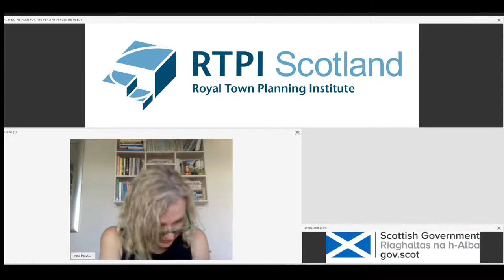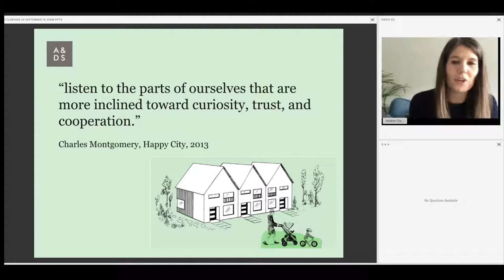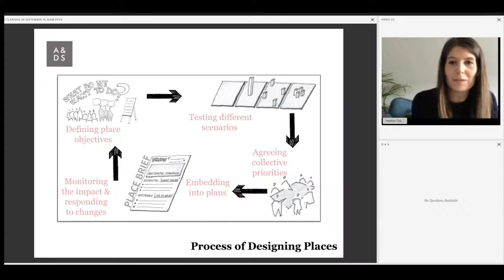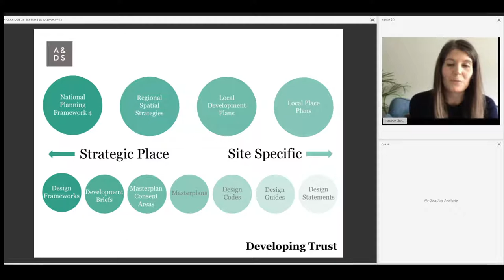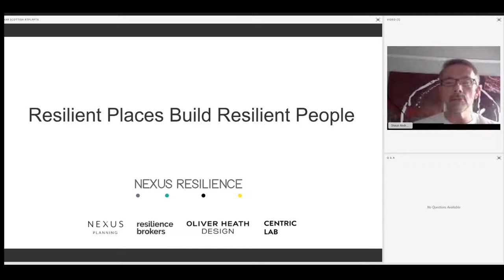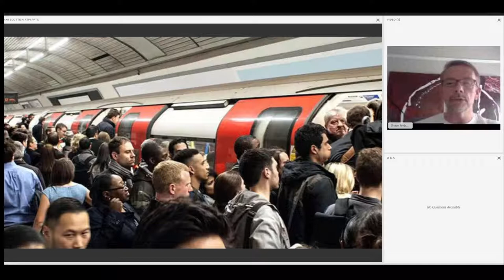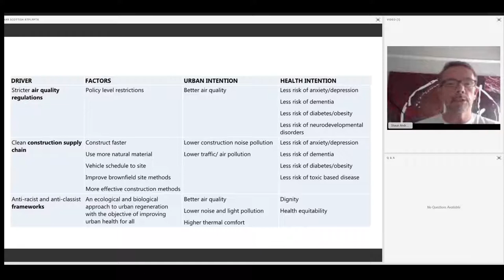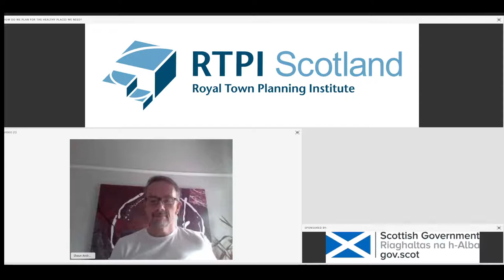Scottish Planner Live: How do planners develop more resilient communities and housing?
This session will look at how we can better design our towns, cities and neighbourhoods to ensure that they provide healthy places for people to live and work in. What should these places look like? How do we engage communities in this? Do we need a change in policy or practice? How do we link new development with public transport nodes? How do we ensure that these places allow people to be safe and how can they promote more healthy lifestyles?

Speakers are Heather Claridge (A+DS), Tammy Swift Adams (Director of Planning, Homes for Scotland) and Shaun Andrews (Executive Director, Nexus Planning). Chaired by Irene Beautyman (Convenor, RTPI Scotland).

Record date/time: 29 September 2020, 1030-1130